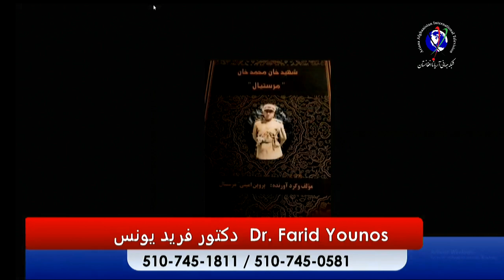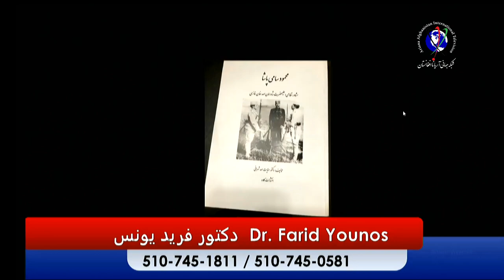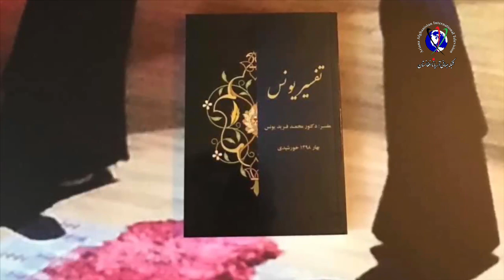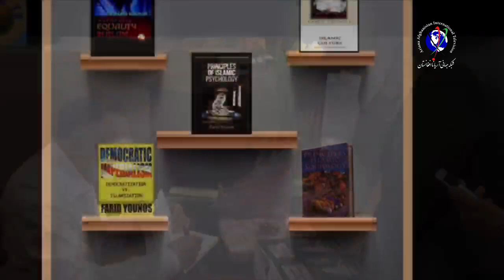Dr Younos Show 12-08-2020